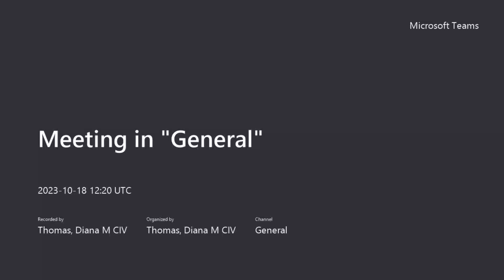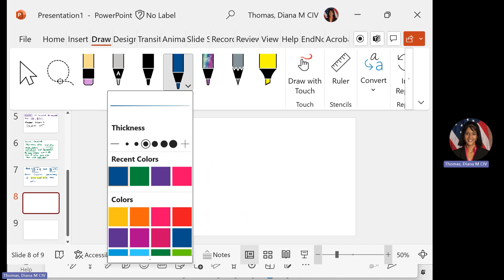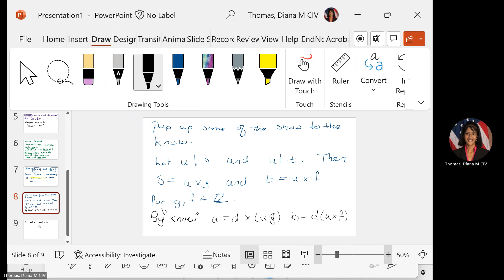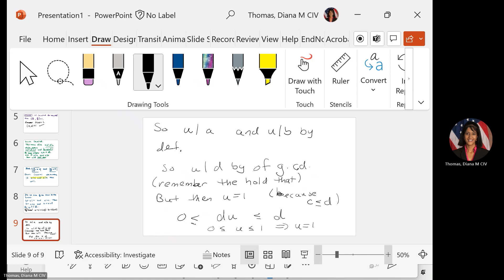Definition of GCD